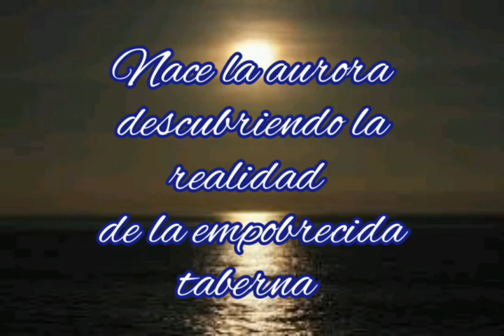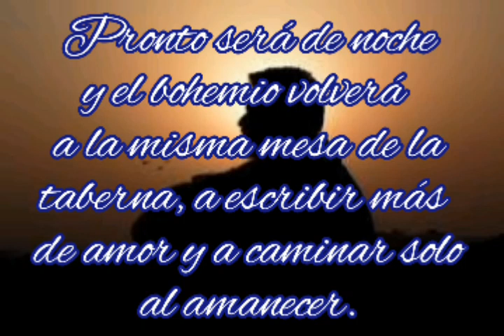Poema "Bohemio" de Roberto Cueto "El poeta del pueblo"